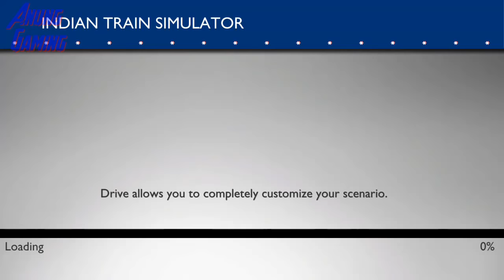Indian Train Simulator - WAG-9 Humsafar Express - Asansol to Kharagpur